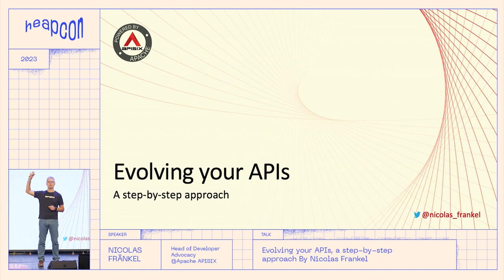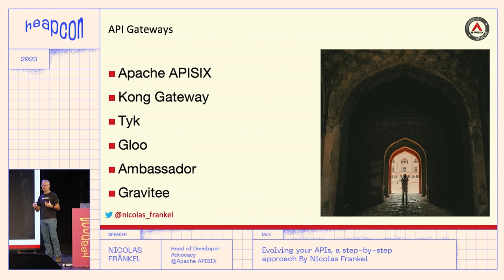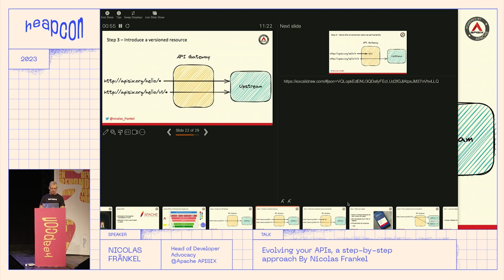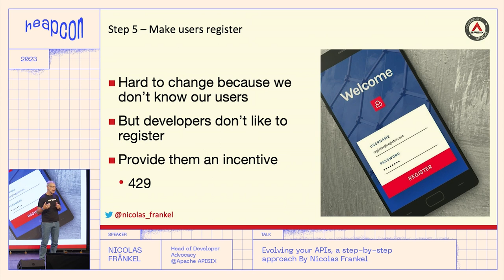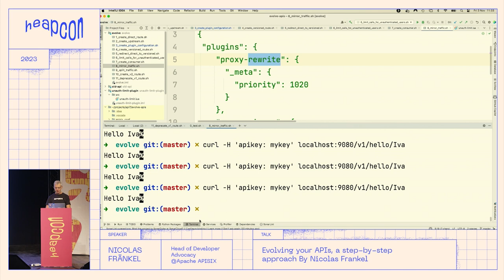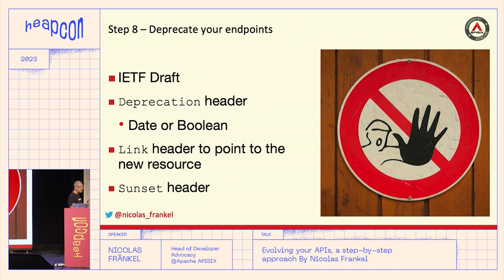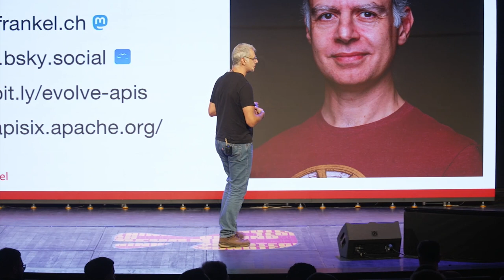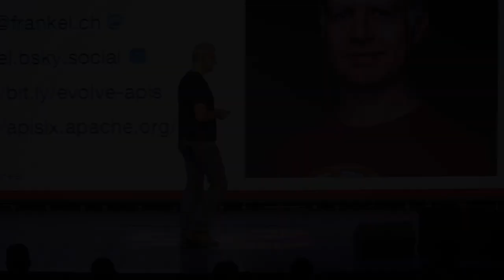Evolving your APIs, a step-by-step approach By Nicolas Frankel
When you publish your first HTTP API, you’re more focused on short-term issues than planning for the future. However, chances are you’ll be successful, and you’ll “hit the wall”. How do you evolve your API without breaking the contract with your existing users?

In this talk, I’ll first show you some tips and tricks to achieve that: moving your endpoints, deprecating them, monitoring who’s using them, and letting users know about the new endpoints. The talk is demo-based, and I’ll use the Apache APISIX project for it.

ABOUT NICOLAS:
Developer Advocate with 15+ years experience consulting for many different customers, in a wide range of contexts (such as telecoms, banking, insurances, large retail and public sector). Usually working on Java/Java EE and Spring technologies, but with focused interests like Rich Internet Applications, Testing, CI/CD and DevOps. Also double as a trainer and triples as a book author.